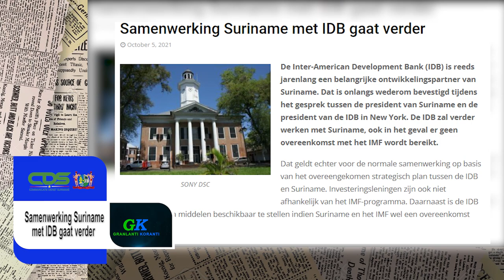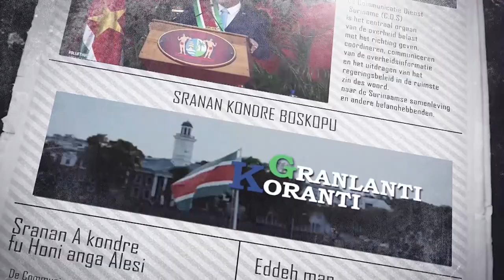𝔾ℝ𝔸ℕ𝕃𝔸ℕ𝕋𝕀 𝕂𝕆ℝ𝔸ℕ𝕋𝕀 (SARAMACCAANS) DD 6 oktober 2021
De onderwerpen in deze aflevering zijn:
-Samenwerking Suriname met IDB gaat verder
-Operatie Gran Mati moet samenwerking tussen veiligheidsdiensten en samenleving verhogen
-Ziekenhuizen ontvangen medische benodigheden van Newmont Suriname